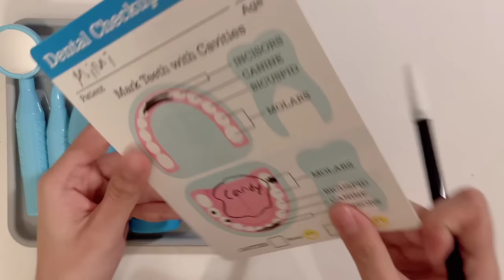[💸Toy asmr💸] Dental care | Melissa and Doug Dentist kit 멜리사앤더그 치과 장난감 asmr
Music by_oneul